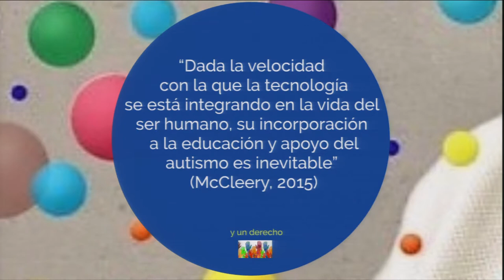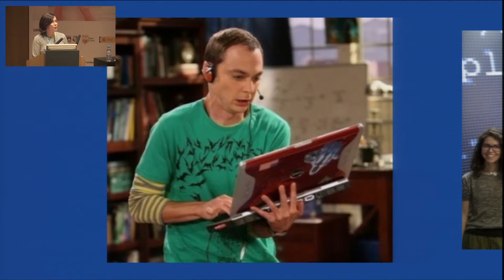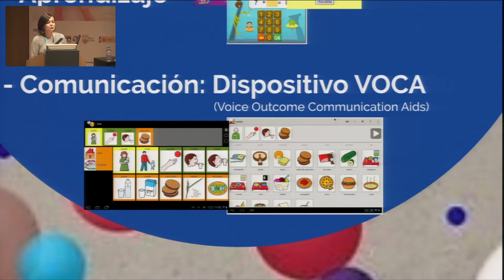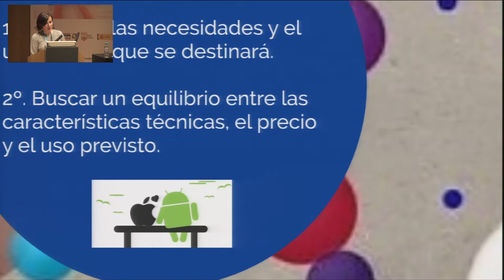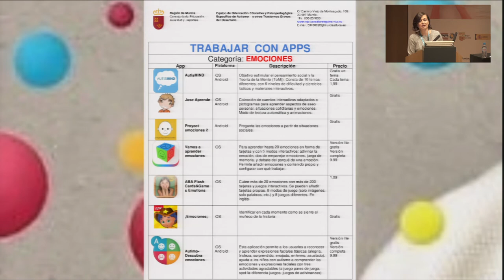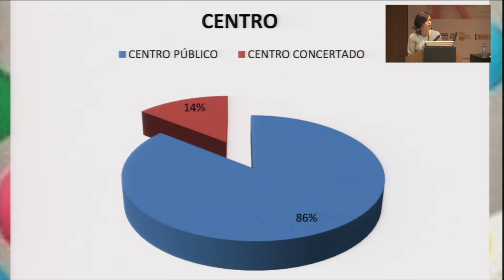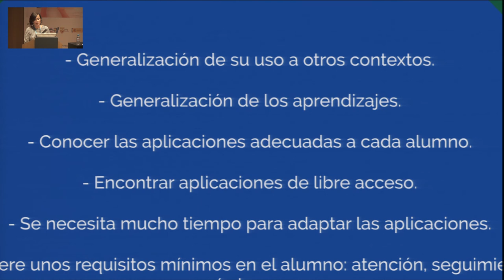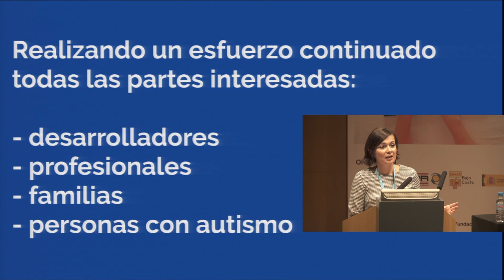Programa de Ayudas Técnicas del EOEP Específico de Autismo de la Región de Murcia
Ponencia impartida por Carmen Rabadán, EOEP Específico de Autismo y otros trastornos graves del desarrollo, Murcia; en el 8º Congreso de Tecnología Educativa para la Atención a la Diversidad (Tecnoneet 2017) celebrado en Murcia (España) los días 30 de noviembre, 1 y 2 de diciembre de 2017 bajo el lema "Tecnología accesible e inclusiva: logros, resistencias y desafíos".

Modera: Francisco Tortosa. Comité organizador Congreso TecnoNEEt.

El Programa de Ayudas Técnicas del EOEP Específico de Autismo comenzó en el curso escolar 2014/2015, dando respuesta a la incorporación de tecnologías de apoyo a la comunicación y al aprendizaje de alumnado con TEA.

Dicho programa se fundamenta en investigaciones basadas en numerosos casos de estudio que ponen de manifiesto el potencial de las tecnologías para ayudar a las personas con TEA.

En esta comunicación se expondrán las condiciones a valorar para la elección de un dispositivo móvil, así como los recursos disponibles (portales y blogs de recopilación y revisión de aplicaciones). De igual forma, se dará a conocer el procedimiento para la participación en el programa de ayudas técnicas para alumnado TEA, y se realizará un análisis de los más de 50 préstamos de ayudas técnicas concedidos desde el inicio del programa.

Como consecuencia, se pondrá de manifiesto la valoración que hacen los profesionales de la utilización de un dispositivo móvil en el ámbito familiar y social, y se expondrán las dificultades encontradas y propuestas de mejora del mismo.

Evento organizado por la Consejería de Educación, Juventud y Deportes de la Región de Murcia y la Sociedad Española para el Desarrollo de Sistemas de Comunicación Aumentativos y Alternativos (ESAAC-Bajo Coste).

Programa financiado por el Ministerio de Educación, Cultura y Deporte del Gobierno de España.